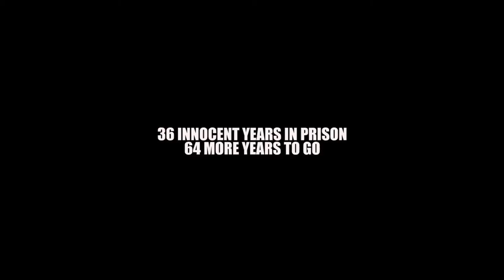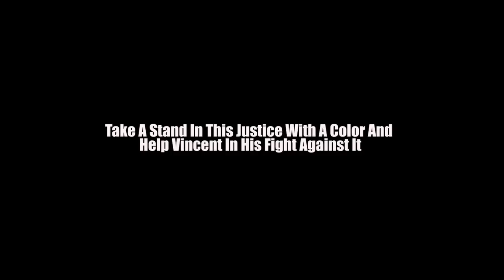Don't Allow Justice To Wear A Color \\ Free Vincent Simmons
Victor Boamah, the CEO of Giving the Gift of Love (5O1c3), will be organizing a march in Marksville, LA, on October 13th, to create awareness and draw public attention to the re-opening of Vincent Simmons' case.

We encourage those of you who can, to join the Giving the Gift of Love in Louisiana on October 13.